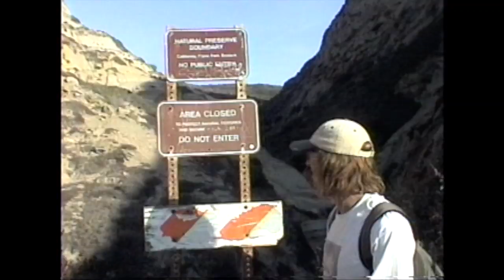badgerclit | Welcome to North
It's been a little over a year since Ryan got on the team and now days we couldn't imagine not having him around, enjoy his first official North video, welcome to the team bud..